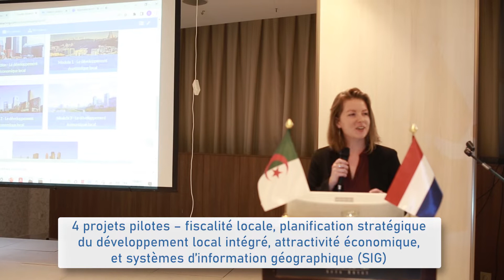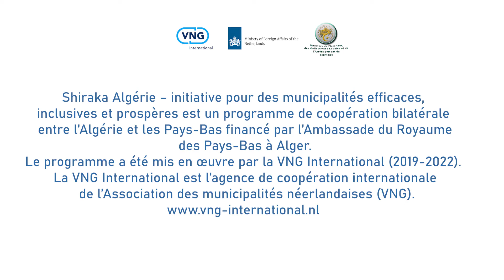Conférence de Clôture du programme Shiraka Algérie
Initiative pour des municipalités efficaces, inclusives et prospères (VNG International)
Le 27 mars 2022, la VNG International a organisé la Conférence de Clôture du programme « Shiraka Algérie – Initiative pour des municipalités efficaces, inclusives et prospères » avec 60 participants du Ministère Algérien de l’Intérieur, des Collectivités Locales et de l’Aménagement du Territoire (MICLAT), des Wilayas et Daïras algériennes et néerlandaises.

Le programme « Shiraka Algérie » a été implémenté par la VNG International, l’agence de coopération internationale de l’Association des municipalités néerlandaises (VNG), en Algérie entre 2019 et 2022. Le programme avait pour objectif général d’accompagner l’Algérie et sa démarche de développement territorial intégré, dans le cadre du nouveau processus de déconcentration-décentralisation.

Ce programme de coopération bilatérale entre l’Algérie et les Pays-Bas est financé par l’Ambassade du Royaume des Pays-Bas à Alger. Le programme a été mis en œuvre par la VNG International entre 2019 et 2022.